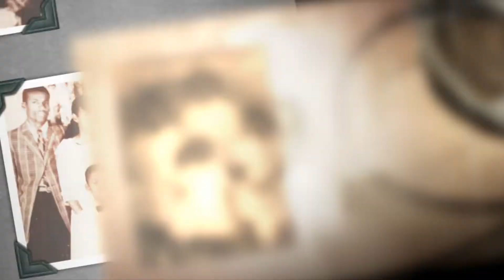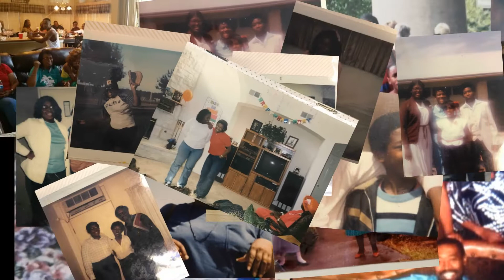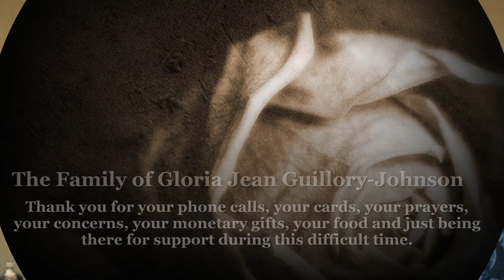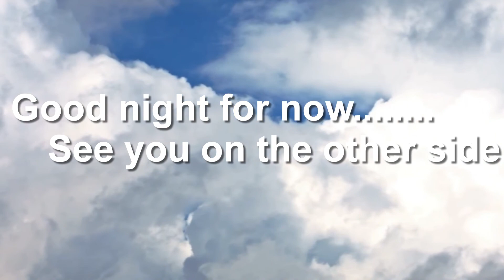Coach Gloria Jean Guillory Johnson